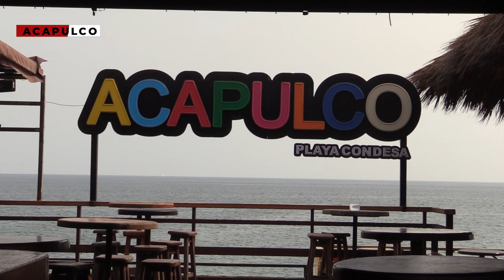RTGnoticias | CANACO pide resguardo de negocios ante el temor de saqueos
Ante la posibilidad de lluvias y vientos, empresarios de Acapulco tienen temor de que se genere una situación de emergencia que ponga en riesgo la seguridad de sus negocios, por ello, a través de la Cámara de Comercio, solicitan resguardo policial y militar para proteger el comercio, servicios y turismo de la ciudad.